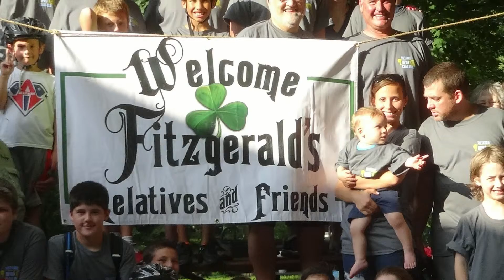Fitzgerald Fathers Day bike ride 2015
2015 To There And Back Fitzgerald Fathers Day bike ride